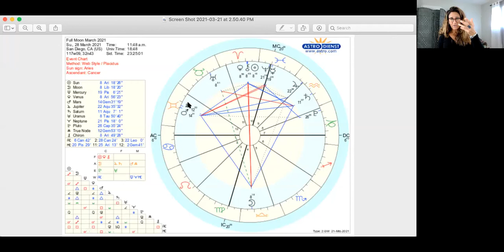Full Moon Libra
JOIN OUR FULL MOON CIRCLE

The Pisces New Moon ushered in some loving energy that we oh, so needed.  The Equinox woke us up from our dormant sleep. And now, we move toward a Full Moon Libra on March 28th, 1148am pst, that is sitting right next to Chiron and Venus. The overall message is love and healing.

I bet, if you thought about it, you would agree that when the Sun moved into Aries, you felt a shift.  I know I did!  Felt it all coursing through my veins!  And the urge to cleanse, detoxify, and clear out everything old was overwhelming!

Full Moons are always a time to release, but this one … well this one is big.  It’s been a year since the world shut down, March 9, 2020 was our Full Moon, the Equinox was on March 19, 2020 and in between those dates … everything shut down.  We went into collective fear.  Now, we are beginning to clear out the past.  Do not confuse clearing out the past with bypassing.

A true clearing includes an honoring, a blessing, forgiveness and true step forward in love and grace.  And with Chiron and Venus snuggling up to the Sun, this will be an epic time for healing and letting go. A new zodiac wheel has begun, and this Full Moon supports us all to let go of the old baggage and burdens, and create space for new life to unfold.

The Full Moon also creates a Grand Trine with both Saturn and Mars, offering harmony, balance, and protection. Grand Trines are positive configurations, where things can flow easier.  Even though Saturn and Mars are intense planets, in this formation, with the softening energy of Venus and Chiron, these two big energies boost us with motivation, dedication, willpower and perseverance to make it through challenging times.

Basically, whatever we were dealing with (or are dealing with) will soon pass. Stay the course with love and grace, release any negativity, and move forward with wisdom and strength.
Listen to the Full Moon Forecast on my YOUTUBE channel.